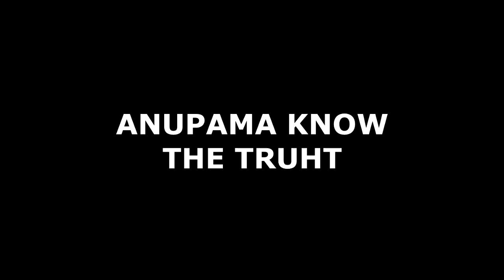ANUPAMA || OMG!! नए प्रोमो के पीछे की सच्चाई उड़ाएगी होश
ANUPAMA || OMG!! The truth behind the new promo will blow your mind